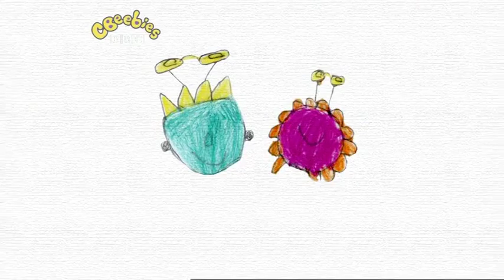CBeebies Finley the fire engine sign zone